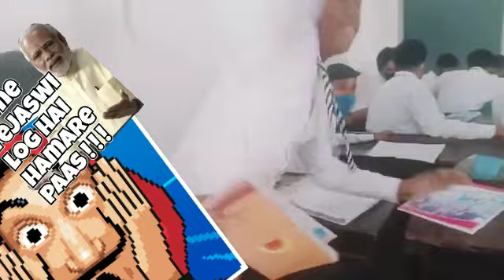Class k ander fight WWE 🇮🇳